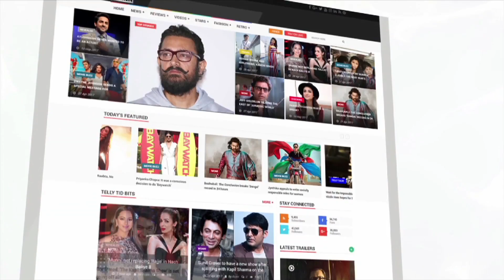खेसारी लाल के साथ अब हिट होगी मेरी जोड़ी : आकांक्षा अवस्थी | Dabang Sarkar | Lehren Bhojpuri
In an Exclusive interview with Lehren, actress Akanksha Awasthi talks about her jodi with Khesari Lal Yadav. Check out the video to know more.